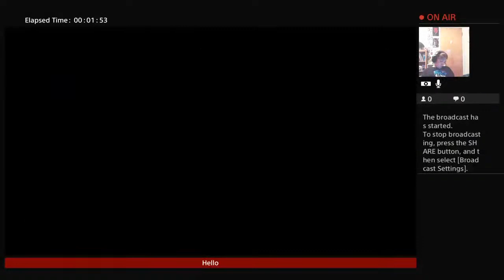ConnorSkeleton live broadcast